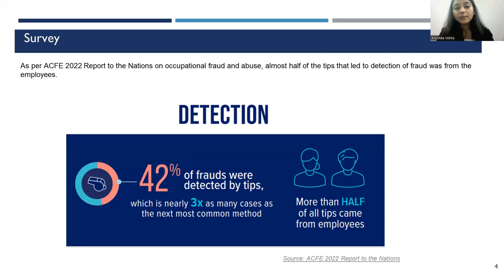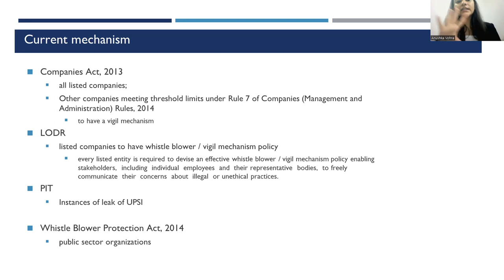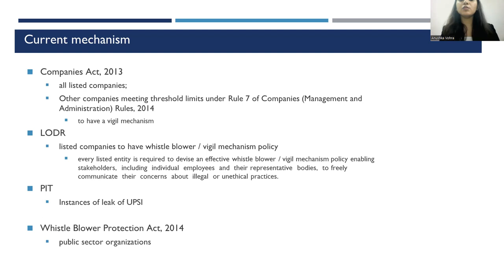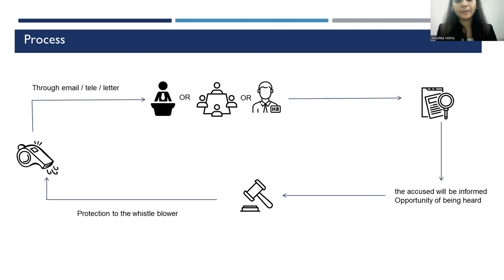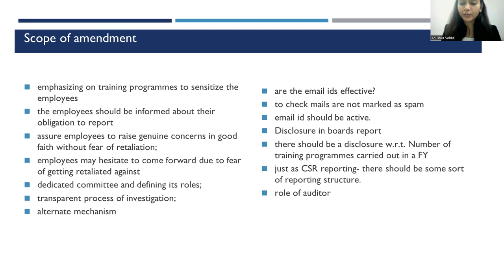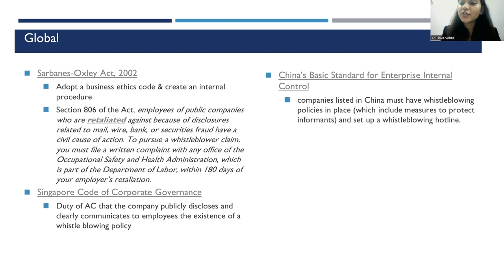Corporate Whistle Blowing